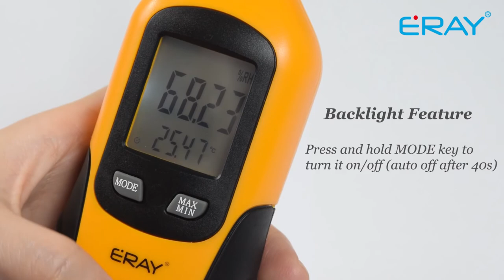Easy Use of ERAY Temperature & Humidity Gauge